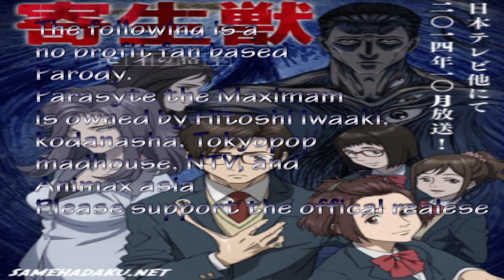Parasyte Abridged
Hey guys. I did a project at UTC. So pretty much it is the first episode of Parasyte. Sorry the ending kind of sucks. After the credits there is a clip so there is that. Enjoy.